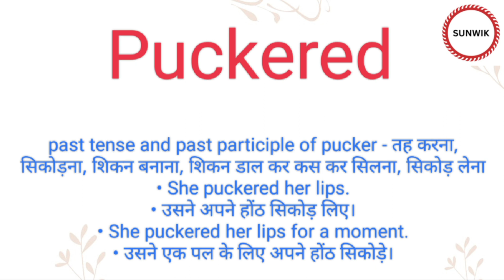Puckered ka hindi meaning l Puckered ka english meaning l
Channel Provide
Hindi dictionary
English dictionary
Hindi Meaning
English Meaning